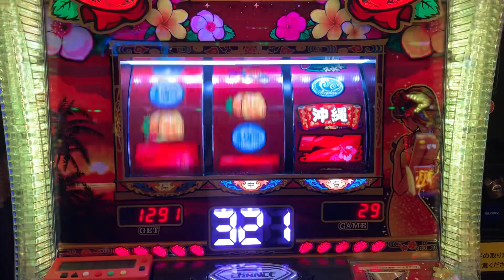チバリヨパトランモード確定だぞ